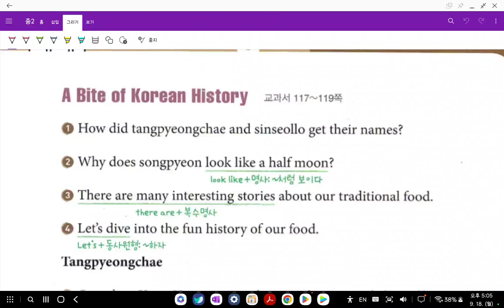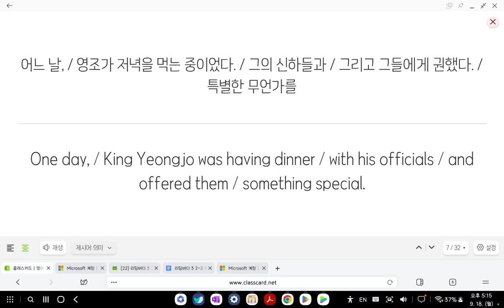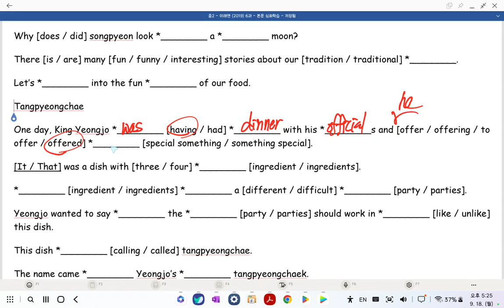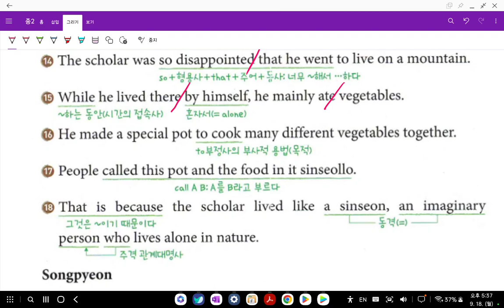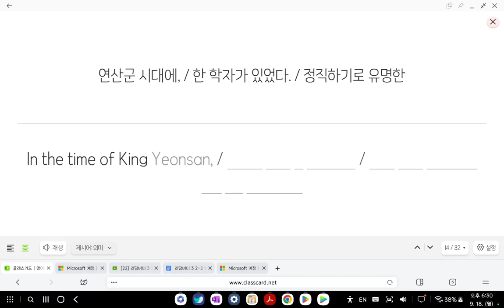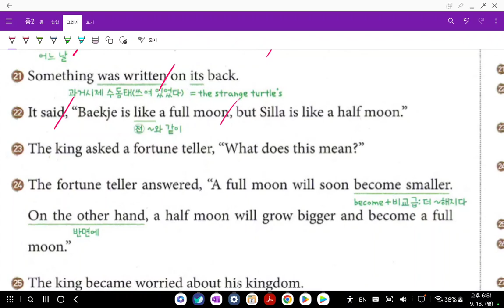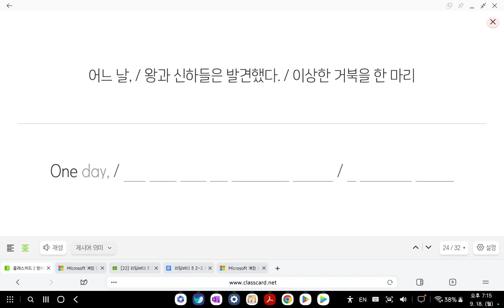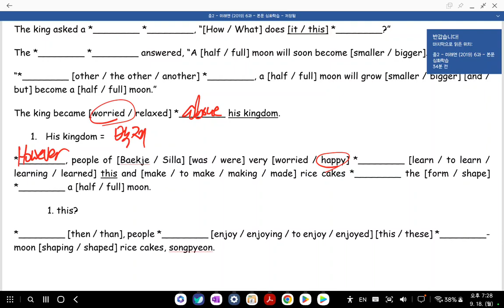Up영어 2023 09 18 중2 구미중 도송중 미래엔 6과 내신대비